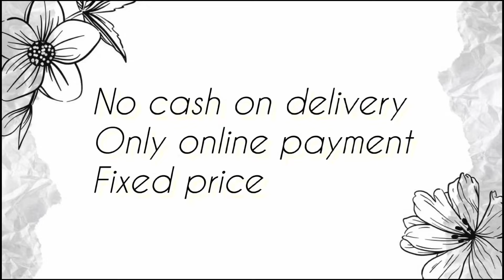Pure zarikota sarees quality check & dispatch to customers